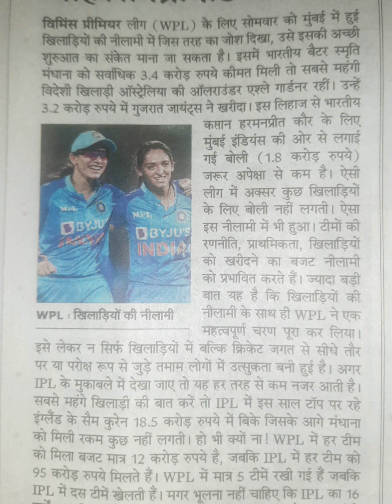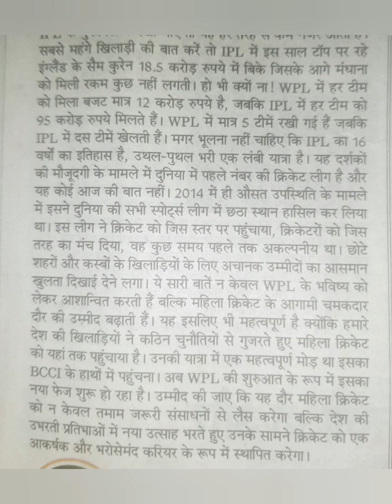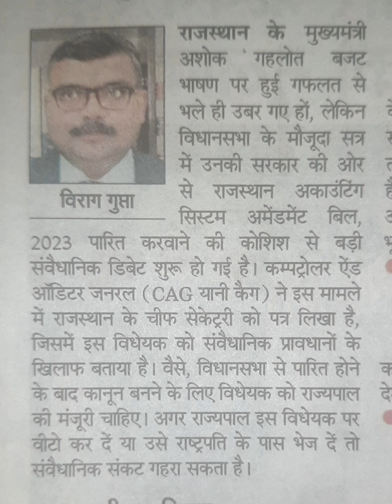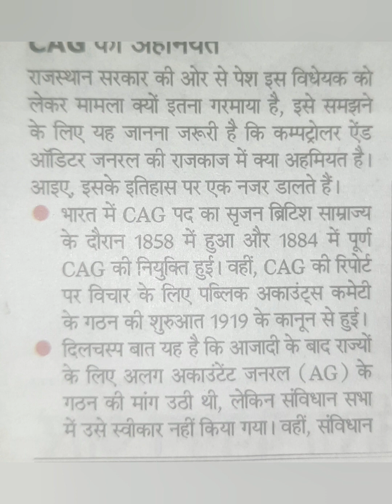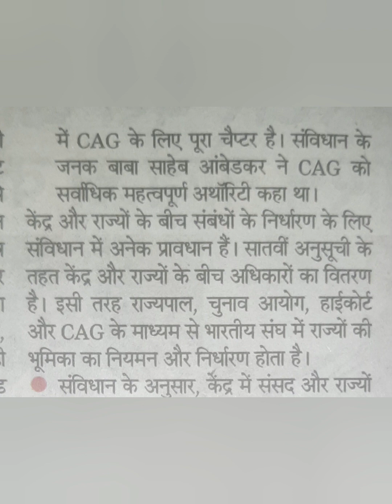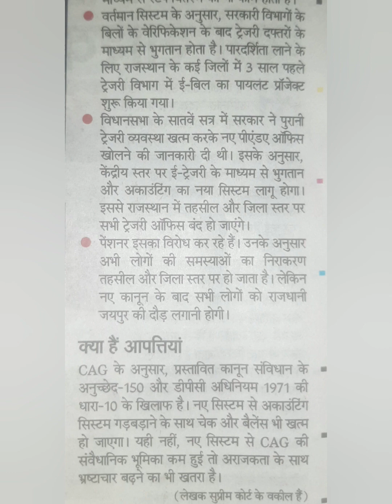100 WPM | सम्पादकीय - नवभारत टाईम्स | Hindi Shorthand